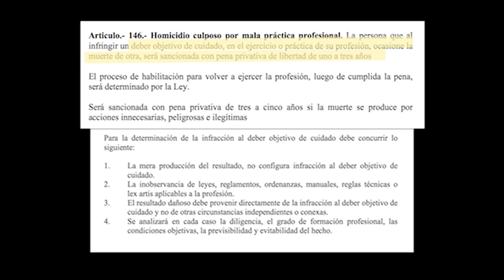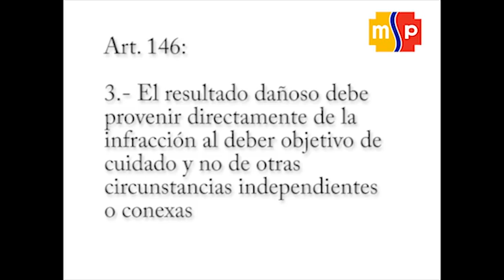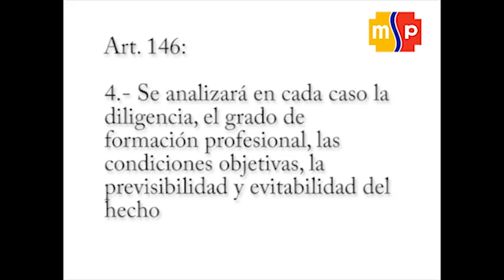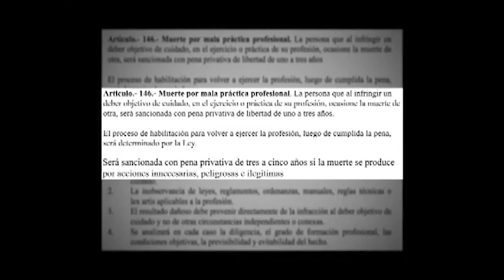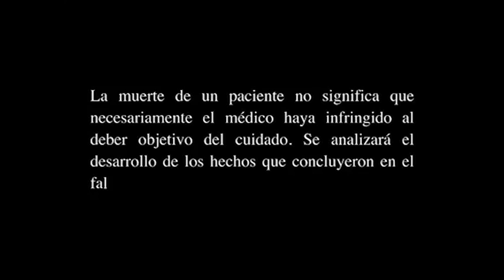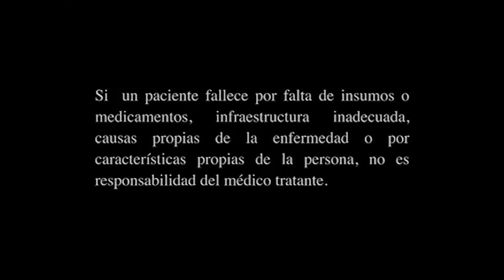Aclarando dudas sobre el COIP